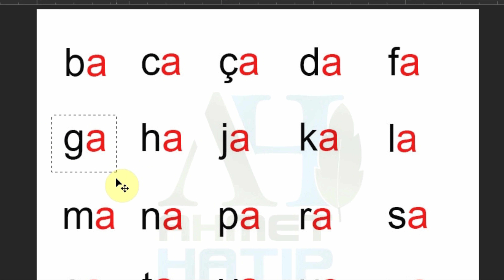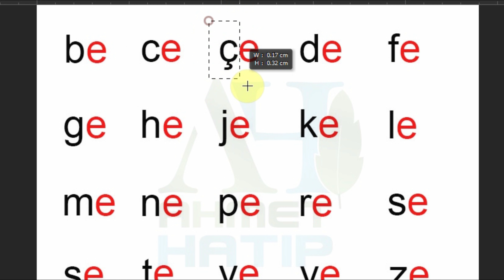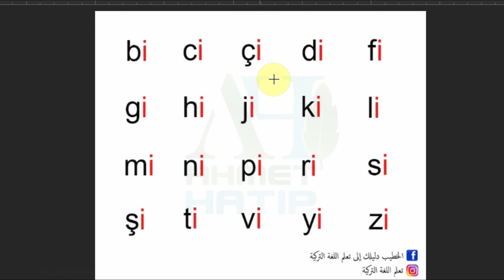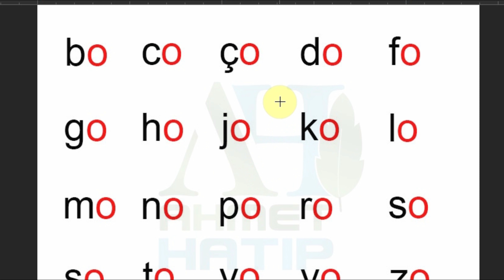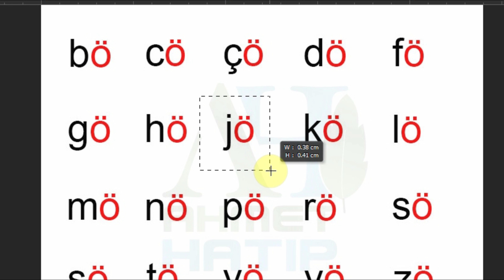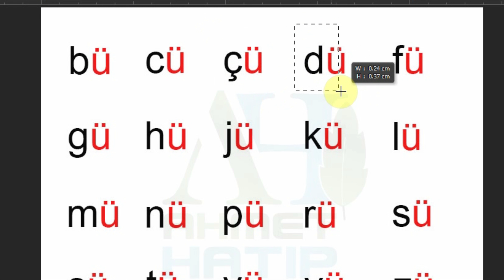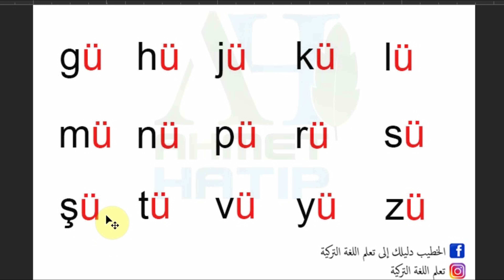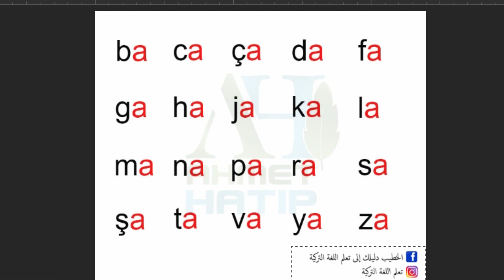تعلم اللغة التركية مع دليلك الخطيب 4 اساسيات A1 اهم درس تعلم القراءة والنطق الصحيح الاحرف الصوتية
@اللغة التركية
@دليلك الخطيب